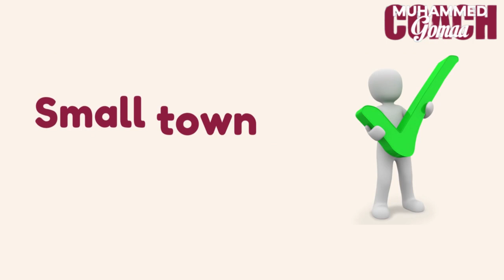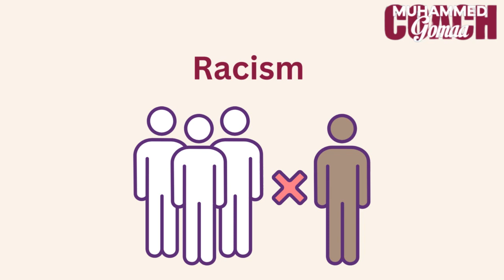To kill a mockingbird